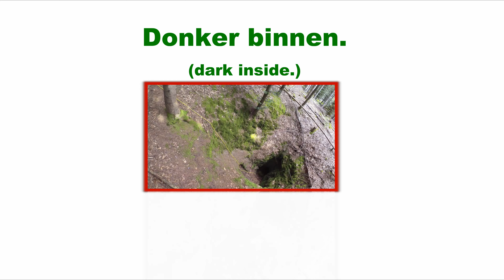Dark inside.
Samen met een klein team gaan we een cache zoeken in een grot. (luxemburg)
Wat hadden we nodig , touw, ladder, lampen.
Zorg dat je oude kleding aan heb.

Geocache team: Cariwi87, Rich7787 en Srekked

Sound: Moonlight Sonata (by Beethoven) - Beethoven